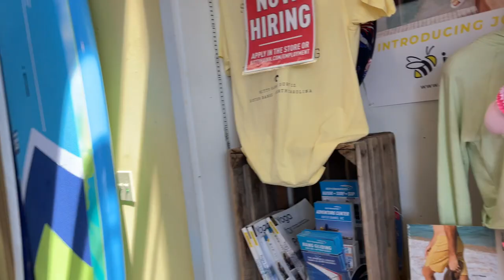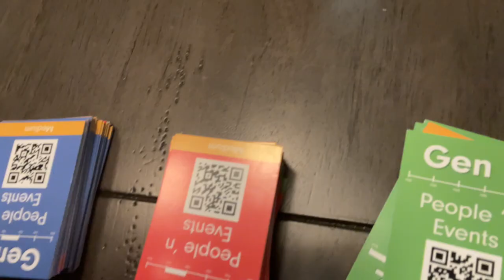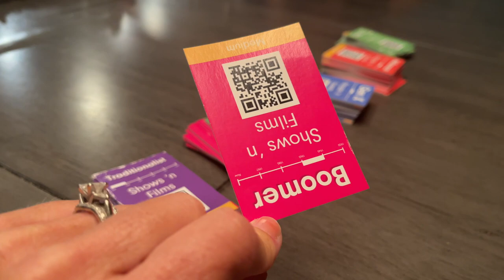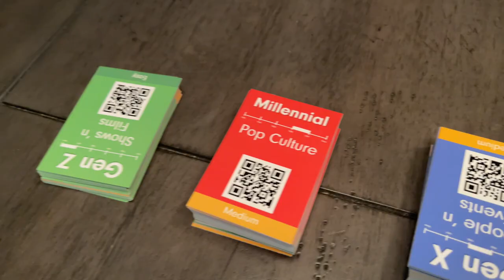PERFECT Day at the BEACH | Sixteen Family Members Vacation Together in the Outer Banks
Try the hottest new game of the summer, or get ahead of your holiday gift giving!  and get a 15% discount using the promo code "donnelly15" when you buy a box. Thank you to gensmak™️ for proving the game for us! gensmak™️ is the first pop culture
trivia game that levels the playing field for every generation. Designed by serial trivia losers, the original edition has questions that span every generation, from traditionalist to gen z, with hints written by comedians. Be the first to 20 points and answer 3 questions outside of your generation to win.
Our FAMMELLY Adventure!